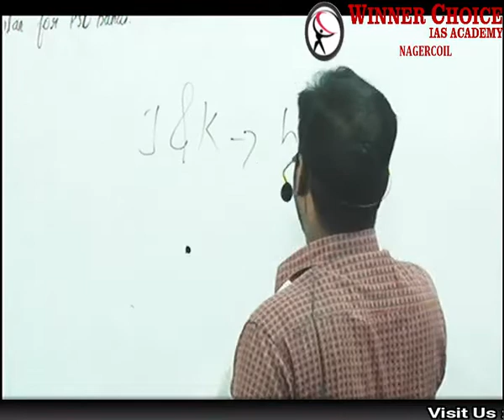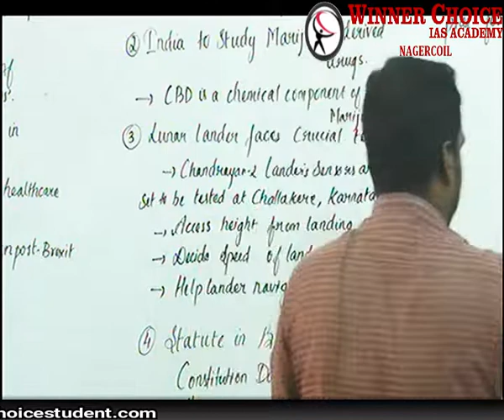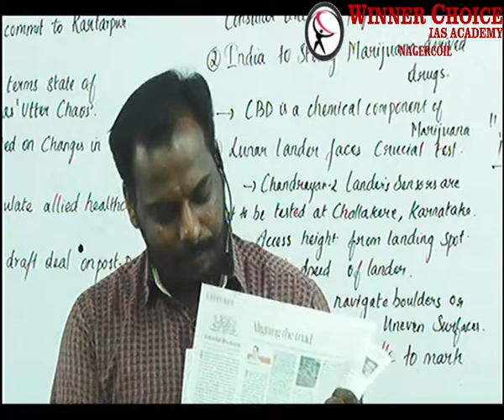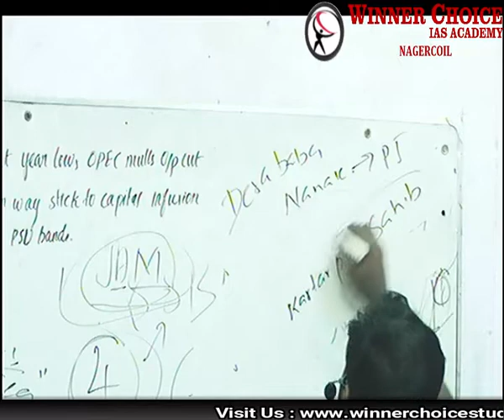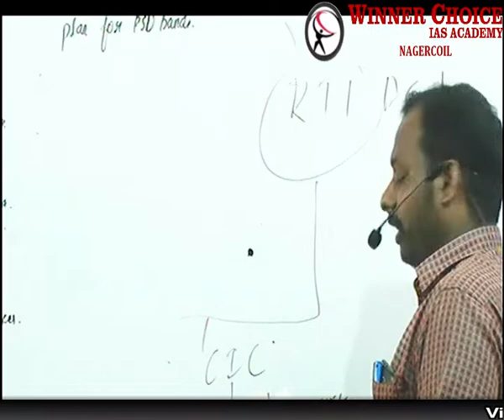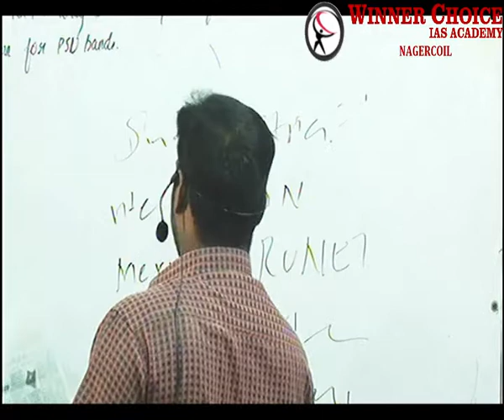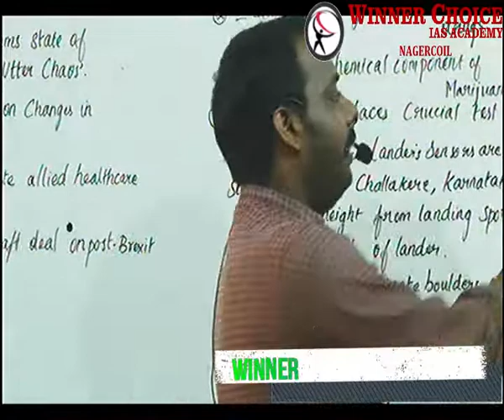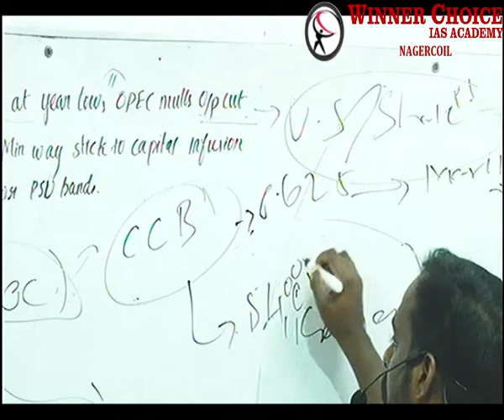The Hindu News Paper Analysis - 23-Nov-2018 & 24-Nov-2018